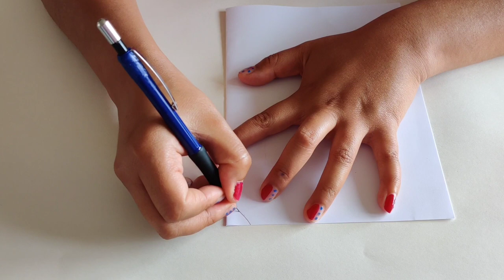Newari Dress Greeting Card (हाकु पाटसी भाग १)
We tried the dress of ethnic newari community of Nepal. Hope you like it!

Unauthorized replication of any content related to this video is strictly prohibited. However, embedding is granted.

Musician: Jef

Musician: Rook1e